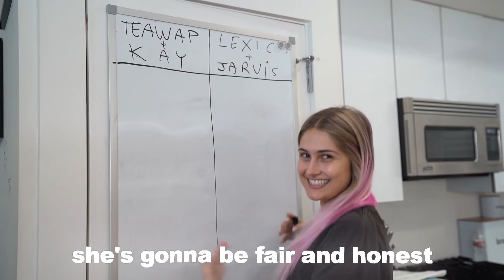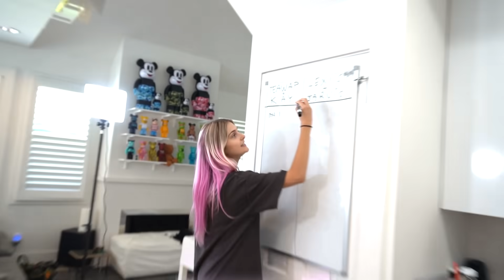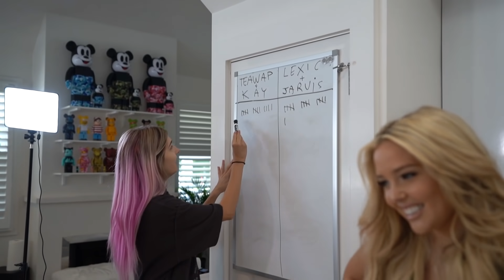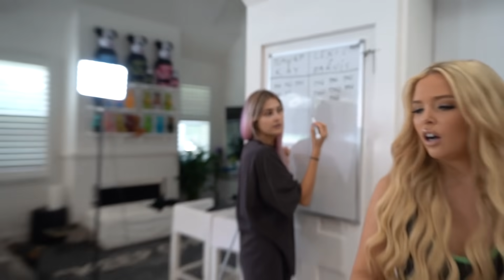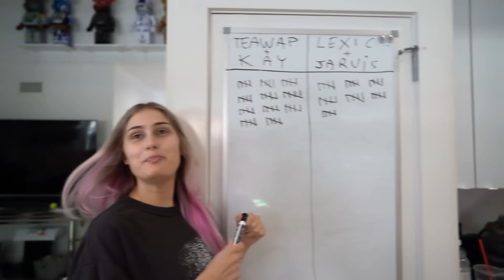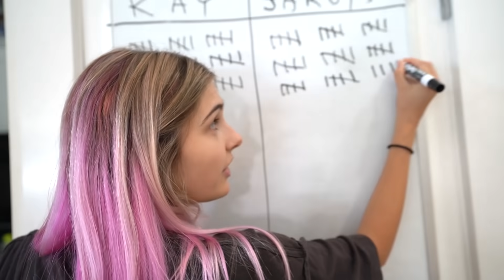Who Can Eat The Most Burgers in 24 Hours Challenge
Who Can Gain The Most Weight in 24 Hours! Extreme Eating Burgers Food Challenge with @Jarvisss @TeaWap @DJL3XI